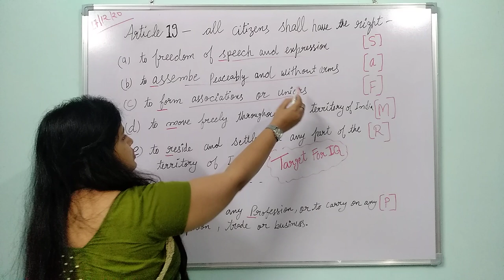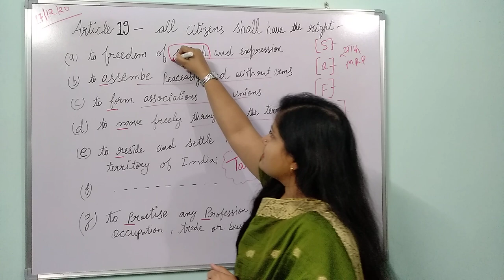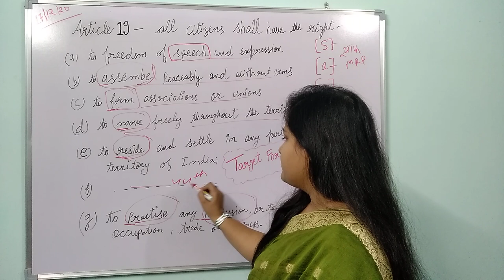article-19|constitution of India |very short tricks by Pratibha Chauhan maa'm